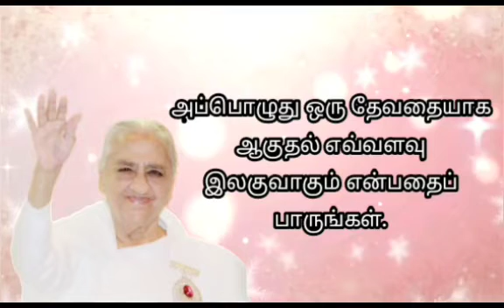09.01.2024 |அவ்யக்த சமிக்ஞை | Light House, Batticaloa